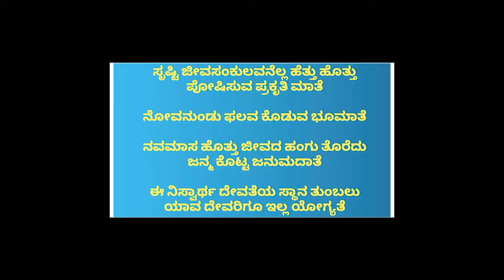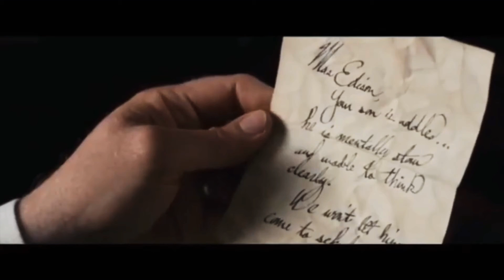Happy Mother's Day beautiful story of a great mother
Happy Mother's Day beautiful story of a great mother ಅಮ್ಮಾ ನಿನಗ್ಯಾರು ಸಮ